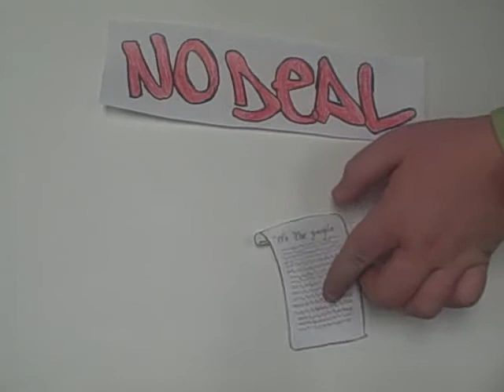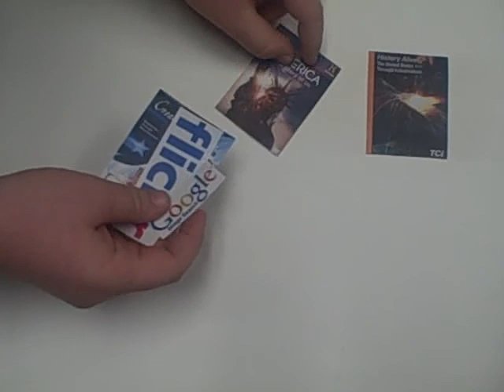Common Craft - Louisiana Purchase - Taylor, Dan, Leah, and Mallory - 7th Hour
A "Common Craft" explanation of the Louisiana Purchase and Lewis & Clark Expedition by Mr. Canton's 7th Hour US History class.